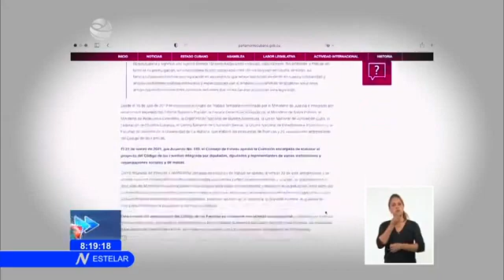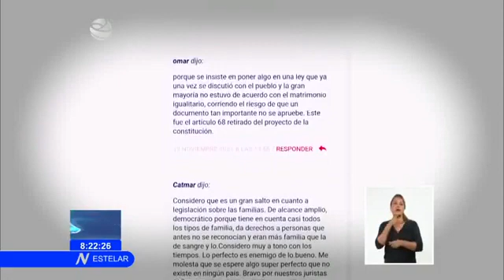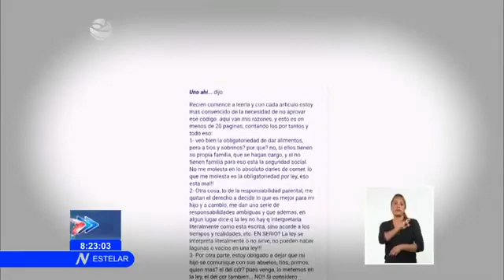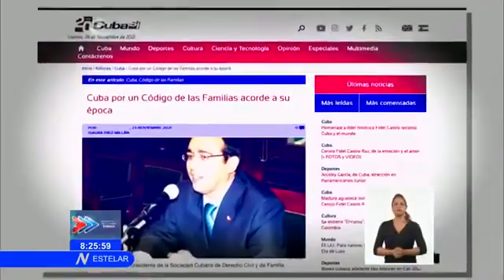¿Qué propone el anteproyecto del Código de las Familias en Cuba?